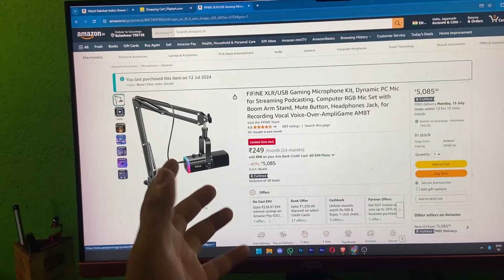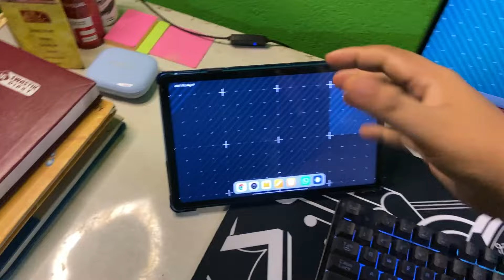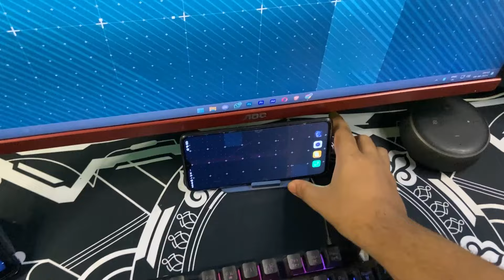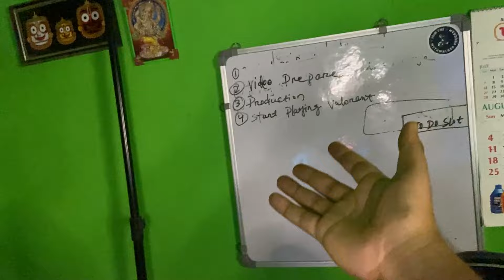Just a middle class budget gamer setup 🥲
TEAM ONSPOT ❤️

Track: Powfu - Death Bed • ft. Beabadoobee (Cover) (MHT NATION RELEASE)